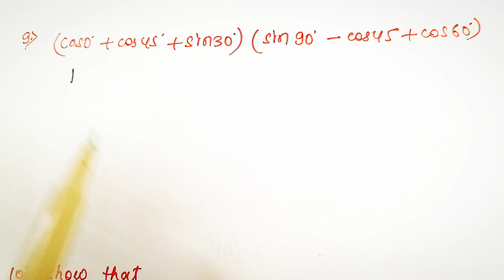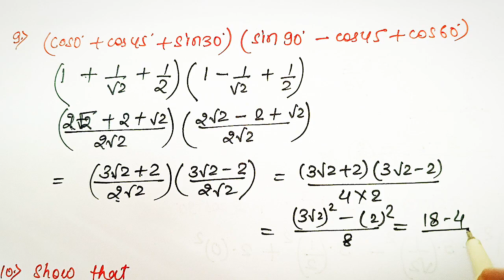9. (cos0+cos45+sin30) (sin90-cos45+cos60)